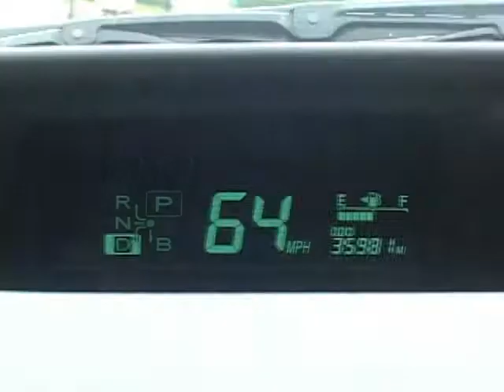Lemelson-MIT InvenTeams: Biodiesel bus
2007 Merrimack HS InvenTeam (Merrimack, NH) promotional video for their invention: a biodiesel processor